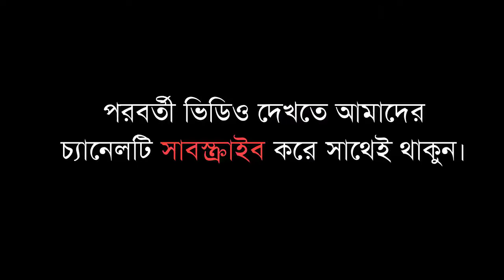Hafez Ariful islam || আরিফুল ইসলাম নতুন ওয়াজ || শিল্পী বক্তার কন্ঠে অসাধারণ একটি ওয়াজ || Waz Tv24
Assalamu Alaikum Viewers. Presenting Bangla Waz2020 “A wonderful waz in the voice of the artist speaker” by Hafez Maulana Ariful Islam Azadi. Waz-Tv24 Recording and publishing Islami Bangla Waz mahfil. Islamic Waz mahfil is very informative, especially Bangla Islamic Waz is very famous to religious people. Basically based on Islam, the holy Quran, history of Islam, what is Islam, Allah, Quran reading and many more topics. Bangla Waz mahfil is also known as Bangla Islamic Jalsa.

© Production & Label : Waz TV24

ভিডিও ধারণে : Waz TV24 (ওয়াজ টিভি 24, বাংলা ইসলামিক মিডিয়া, সাতক্ষীরা)

শব্দ গ্রহণে : Waz TV24 (ওয়াজ টিভি 24, বাংলা ইসলামিক মিডিয়া, সাতক্ষীরা)

পুরো ভিডিওটি দেখার জন্য ওয়াজ টিভি 24 পক্ষ থেকে আপনাকে ধন্যবাদ।

পরিচালনায়ঃ মোঃ গোলাম সরোয়ার
প্রযোজনা ও পরিবেশনায়ঃ- ওয়াজ টিভি ২৪, সাতক্ষীরা, বাংলাদেশ।

*** ANTI-PIRACY WARNING ***
This content is Copyright to Waz-Tv24. Legal action will be taken against those who violate the copyright of the following material presented!

Video Produced by – Waz TV24

Thanks
Waz TV24